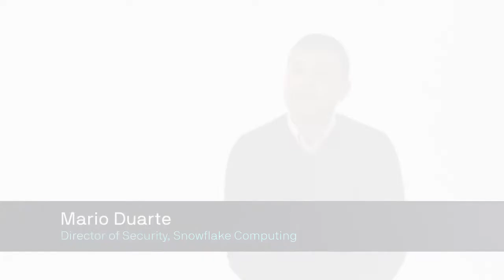Customer Spotlight: Snowflake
Snowflake, a leader in data mobilization for the cloud, uses the Polygraph® Data Platform to understand exactly what's going on in their cloud environment. Learn how Snowflake uses contextual and prioritized alerts to increase team productivity and focus on what matters most.